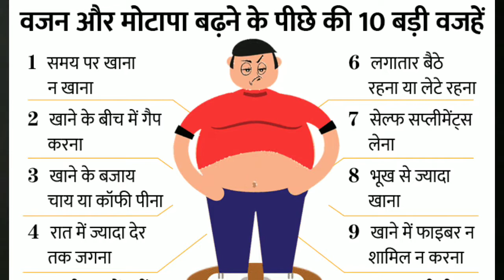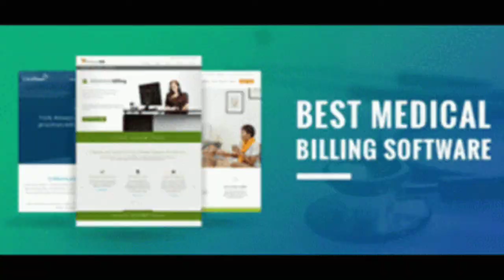मोटापा दूर करने का 20 बेहतरीन उपाय || Motapa kam karne ka tarika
तो दोस्तों आज हमने इस वीडियो में बताया है कि जिन लोगों का वेट वजन लगातार बढ़ता जा रहा है तो दोस्तों हमने इस वीडियो में 20 ऐसे उपाय बताए हैं अगर आप इनका फॉलो करते हैं तो दोस्तों आपको बहुत जरूर से जरूर फायदा देखने को मिलेगा और जल्द से जल्द इसका फायदा आपको देखने को मिलेगा ठीक तो जिन जिन लोगों को यह प्रॉब्लम है तो एक बार इसे जरूर यूज़ करें दोस्तों इस रोल को हंड्रेड परसेंट आपको फर्क देखने को मिलेगा वह भी 7 दिन के अंदर

मोटापा दूर करने का 20 बेहतरीन उपाय || Motapa kam karne ka tarika || Motapa kam karne ki exercise

Motapa kam karne ki dawa
Motapa kam karne ke liye kya kare
how to weigh loss
weigh loss tips
Motapa kam karne ka tarika
what to do weigh loss
wajan kaise kam kare
sarir ki charbi ko kaise kam kare
pet ki Chari kaise kam kare
Weigh Loss exercise